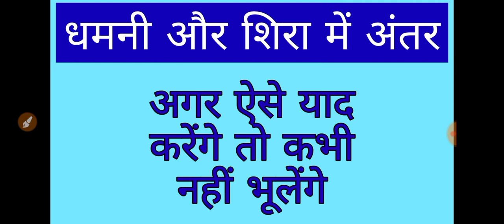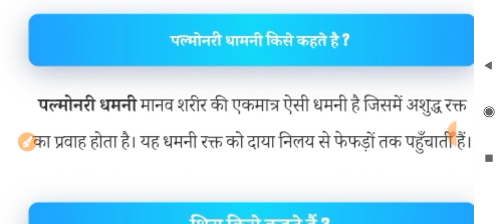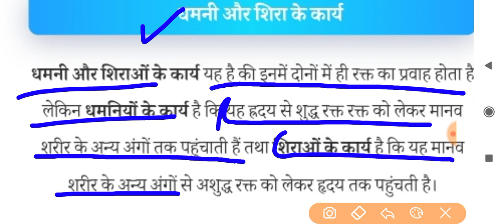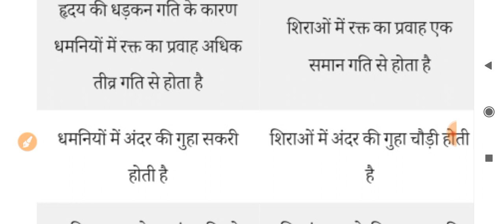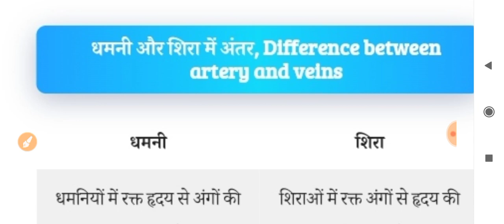dhamni aur shira mein antar | dhamni aur shira mein antar bataiye | dhamni aur shira mein char antar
dhamni aur shira mein antar,
dhamni aur shira mein antar bataiye,